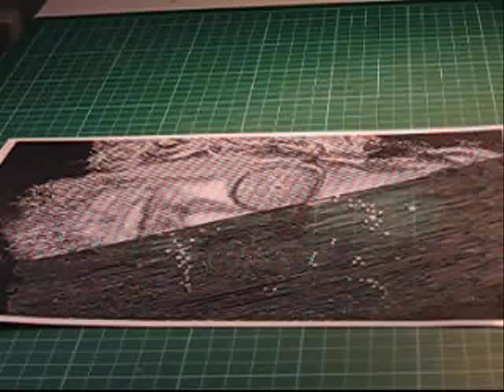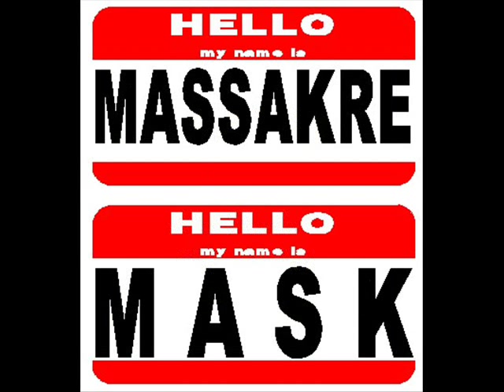"THE DRUGO CANVAS" HALFTONE STENCIL DE "IL GRANDE LEBOWSKI" MASSAKRE_MASK 2009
DRUGO canvas"THE DRUGO CANVAS" HALFTONE STENCIL DE "IL GRANDE LEBOWSKI" MASSAKRE_MASK 2009 STENCIL HALFTONE GRAFFITI ART 2009 ITALIA EUROPA CANVAS